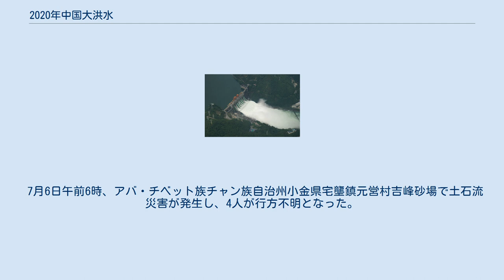2020年中国大洪水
2020年中国大洪水は、2020年5月15日から7月にかけて中国の中南部で豪雨により発生した大規模な洪水。
主な被災地は安徽省、浙江省、福建省、広東省、広西チワン族自治区、雲南省、重慶市、貴州省、江西省、四川省であり、安徽省と江西省は被害の最も深刻な地域である。
中国全土で130以上の河川が警戒水位を超えて、洪水による死者は少なくとも141名に達し、損害額はおよそ695.9億人民元に達した。
 6月28日8時から29日11時まで、武漢市の豪雨は全市で累計23.4ミリを記録した。
 7月8日0時から6時にかけて、黄岡市黄梅県では200ミリ以上の激しい雨が降り、大河鎮は最大353ミリに達した。
午前4時ごろ、大河鎮の袁山村で山崩れが発生し、9人が生き埋めになり、21時までに5人が死亡した。
 6月28日、葛洲壩水利センターは水門を開けて排水した。
 7月11日13時、長湖の水位は33.49メートルに達して、水面は荊州市城区の2メートルより高く、史上最高水位を上回る。
 新安江ダムは7月7日から14日まで放流した。
 5月29日に梅雨入りして以来、杭州市淳安県は史上最強の梅雨に見舞われた。
7月8日、千島湖の水位は史上最高となった。
 7月9日、南平市で豪雨が発生し、洪水や土砂崩れなどの災害が発生し、多くの道路が損壊し、農作物が水没した。
武夷山市城区の積水は深刻であり、当地は豪雨赤色警報信号を発表して、武夷山風景区は全面的に閉園した。
 6月29日夜から30日にかけて、昭通市鎮雄県、彝良県、威信県、塩津県で豪雨が発生した。
長江上流の支流白水江の水位は8メートル上昇した。
川沿いの郷鎮の洪水は深刻である。
 重慶市南郊の江津区と綦江区で洪水が2回発生した。
6月22日20時、賈嗣鎮の「綦江五叉水文駅」は205.85メートルの水位を記録した。
保証水位（200.51メートル）を5.34メートル超過し、1940年の建設以来の最高水位となった。
これは1998年の中国水害の205.55メートルよりも高い。
 6月11日から14日にかけて、酉陽土家族苗族自治県と石柱土家族族自治県で激しい雨が降った。
6月12日、酉陽土家族苗族自治県竜潭鎮の日降雨量は318.5ミリメートルで、特大豪雨に達した。
 6月11日07時から12日07時まで、遵義市正安県碧峰鎮は264.6ミリの豪雨が降り、うち一時間は貴州の歴史的記録を破った。
時間あたり最大雨量は163.3ミリだった。
6月13日の末までに、8人が死亡し、5人が行方不明となった。
 7月8日午前7時5分、銅仁市松桃ミャオ族自治県石板村で山崩れが発生した。
9日までに6人が行方不明となった。
 6月23日から24日までの、榕江県の豪雨では、農村道路の路盤、路面、へりが崩れた場所713カ所、664,052立方メートル、直接の経済損失は9210.25万元に達した。
 6月26日18時から6月27日の1時まで、涼山イ族自治州冕寧県北部で豪雨が発生した。
県城高陽街道内の戴冠寧高速道路の交差点の下の248国道が崩壊し、2台の車が川に転落し、乗っていた10人のうち5人のみが救助され、2人が死亡、3人が行方不明となった。
6月30日23時までに、高陽街道と彝海鎮で合計14人が遭難し、8人が行方不明となった。
 7月6日午前6時、アバ・チベット族チャン族自治州小金県宅壟鎮元営村吉峰砂場で土石流災害が発生し、4人が行方不明となった。